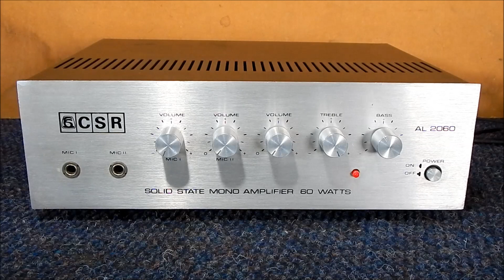VENDA - AMPLIFICADOR CSR MONO - VINTAGE ANOS 80 [ DEMONSTRAÇÃO DE VENDA ]